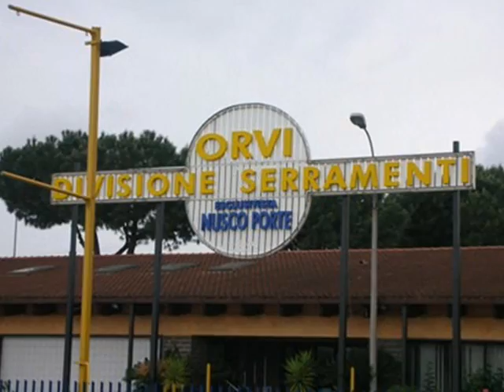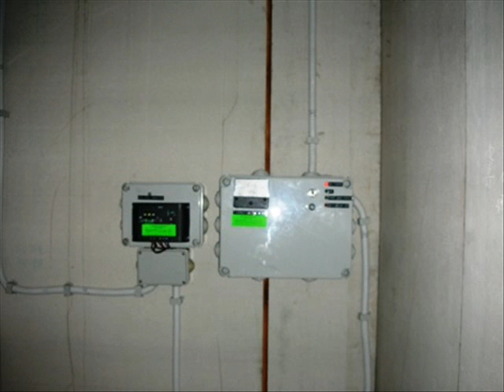La casa ecologica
Questa casa prefabbricata e' allestita con impienti fotovoltaici ed eolici che alimentano elettricamente tutti gli apparati elettrici di un comune appartamento, compresi autoclave e riscaldamento. In questa configurazione, questo fabbricato e' energeticamente indipendente per una settimana.